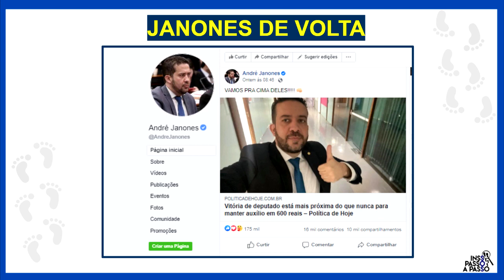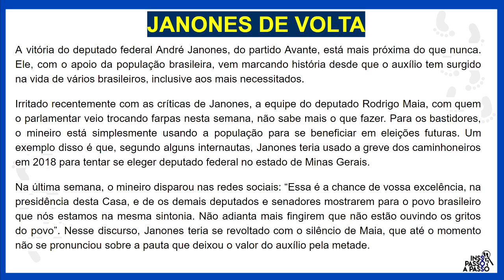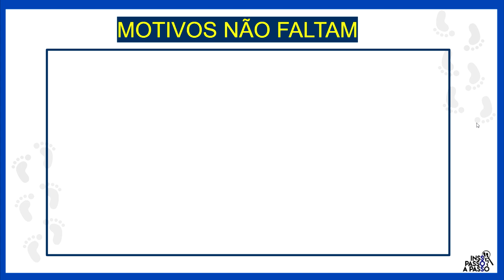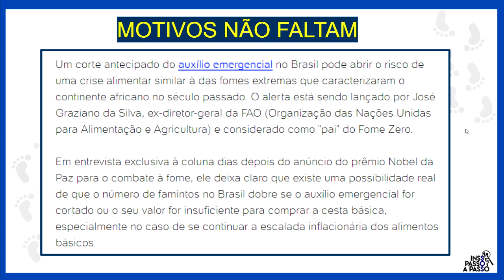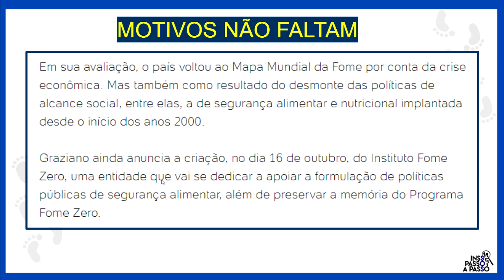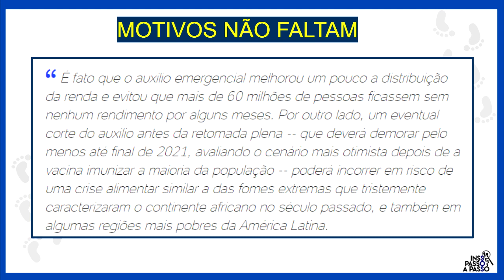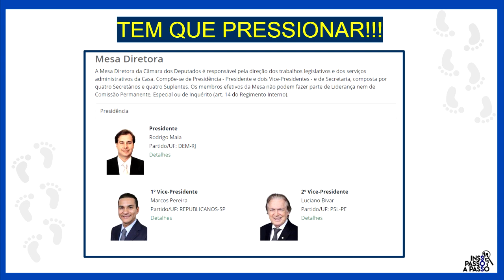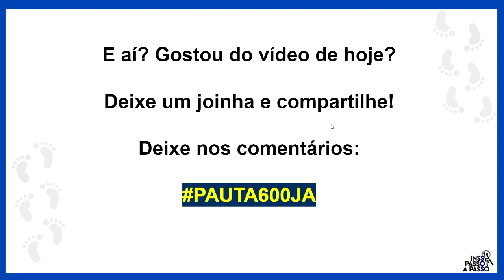ELE VOLTOU! JANONES TRAZENDO BOAS NOTÍCIAS SOBRE O AUXÍLIO EMERGENCIAL! FIM DO BENEFÍCIO PREOCUPA!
🔵 CANAL INSTITUTO MONTANARI 🔵

FONTES: UOL E POLÍTICA DE HOJE